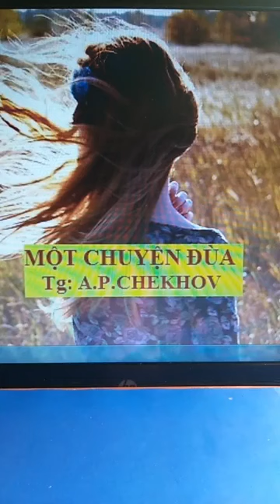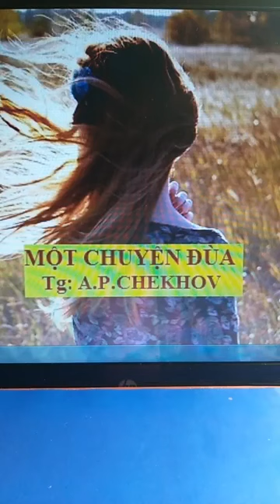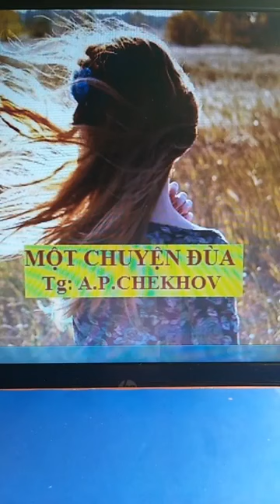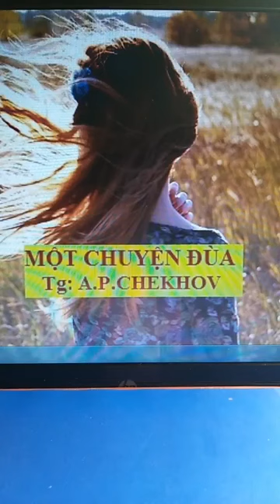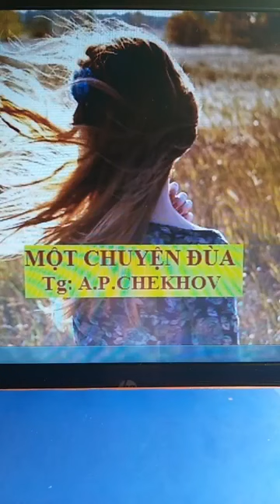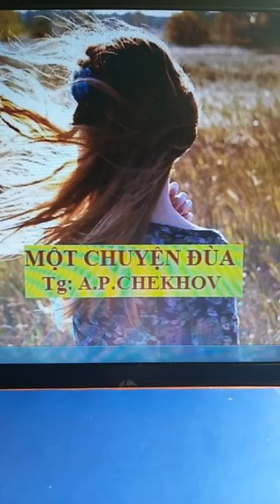Một truyện đùa - Tác giả A.P.Chekhov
Truyện ngắn Một truyện đùa - Tác giả A.P.Chekhov
Dịch giả Cao Xuân Hạo
Rút từ truyện ngắn Chekhov đăng trên trang web trieuxuan.info ngày 02/02/2021